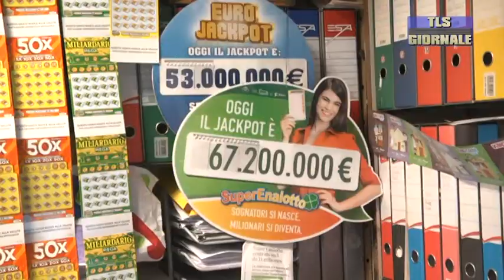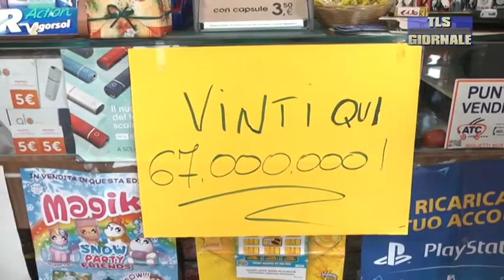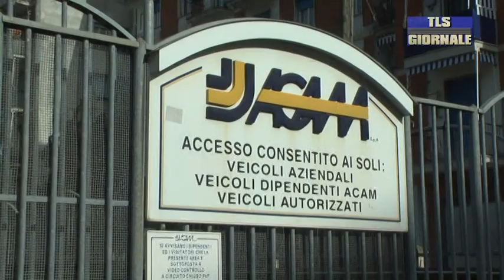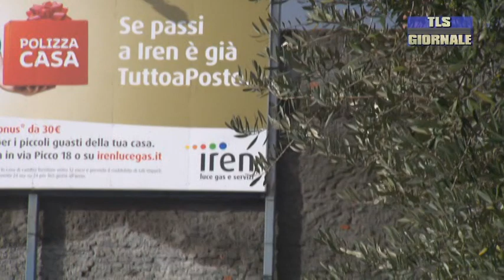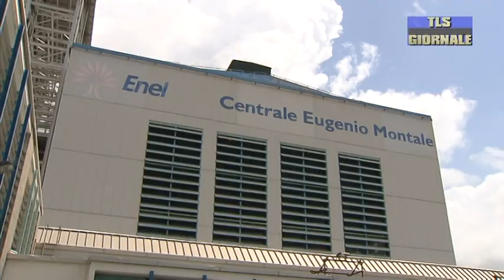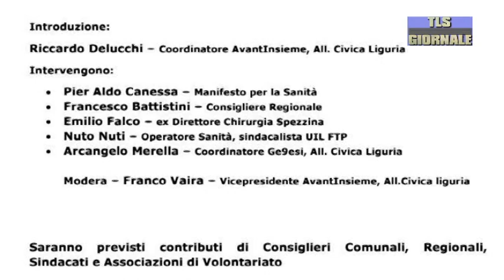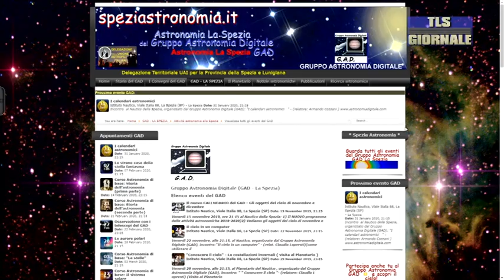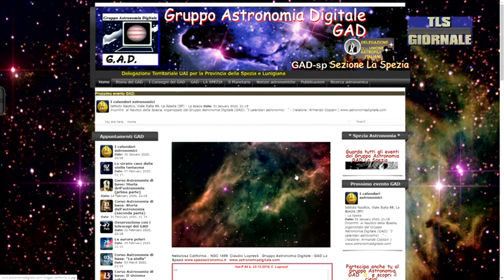tls giornale di mercoledi 29 gennaio 2020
Caccia grossa a Romito e in tutta la provincia  , al vincitore dei 67 milioni di euro vinti al Superenalotto

Mobilitazione dei sindacati per il possibile trasferimento del laboratorio analisi Acam da Spezia a Genova

Comune e regione ribadiscono il No alla centrale Turbo Gas e stop al carbone nel 2021

prolifera anche in Liguria la "rovina raccolti", la temuta cimice asiatica, l'insetto killer arrivato dall'Asia

Il Museo archeologico nazionale di Luni e la Fortezza Firmafede a Sarzana tra i musei più visitati della Liguria